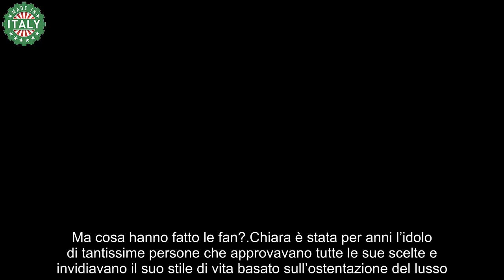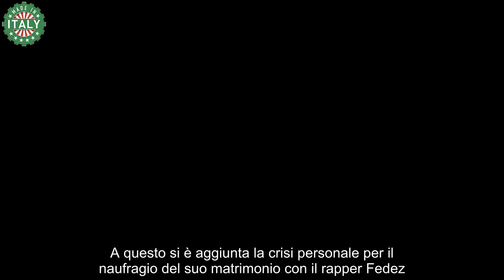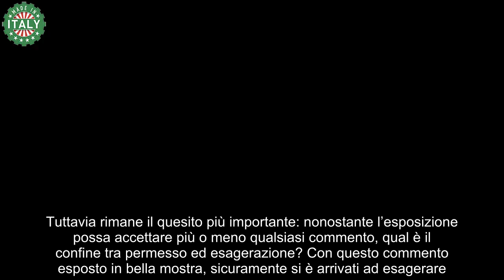Chiara Ferragni il gesto folle delle fan, si è andati oltre “C’entrano i figli”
Chiara Ferragni deve affrontare una folle iniziativa delle fan verso i suoi figli. Ecco cosa è accaduto di preciso.

Chiara Ferragni è sempre al centro dell’attenzione dei media e così pure il resto della sua famiglia. La situazione prò è delicata dal momento che sta affrontando un divorzio. Ma cosa hanno fatto le fan?